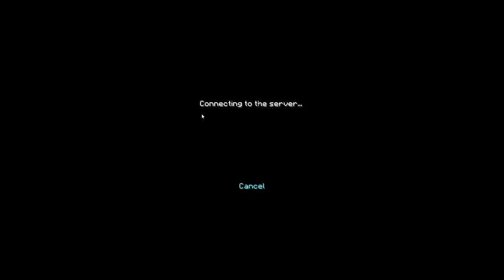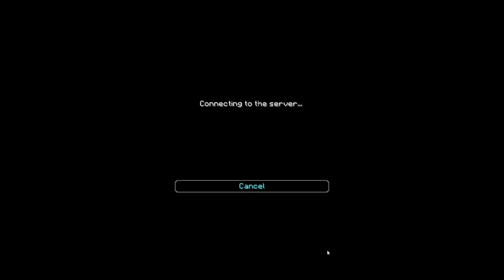HACKERS RAIDABLE + HACKER PARKOUR FAIL!!! (Admin Series #3)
SORRY FOR MISSING A DAY, I WILL TRY MY HARDEST NOT TO!
✔Server IP ~ Veltpvp.com
✔Pack ~ Releasing Soon!
✔Song ~ Swaggy Tracks
✔Computer Specs
✔Processor~ Intel(R) Core(TM) i7-4790k
✔Graphics~ 4.00 GHz
✔Ram~ 16 GB
✔64-bit
✔Graphics Card~ GTX 745 4GB